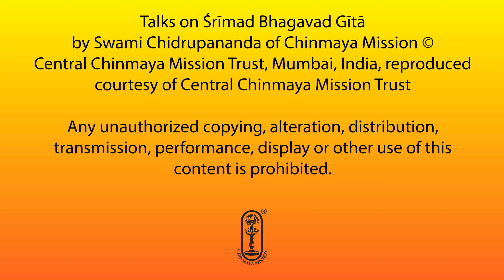Bhagavad Gītā - Talk #54 - Chapter 2 - Śloka 69-72